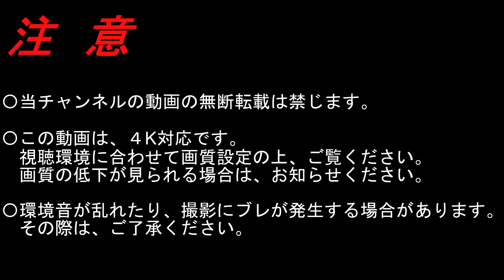【4K前面展望】大糸線（南小谷～糸魚川）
〇2023/03〇晴〇
経由; JR西日本大糸線
種別; 普通
運行/収録; 南小谷ー糸魚川
車種; キハ120形
Via; JR West Japan Ōito Line
Type; Local
Run./Rec.; Minami-Otari～Itoigawa
Model; KiHa120 Series

中土 Nakatsuchi; 6:42-7:23
北小谷 Kita-Otari; 14:17-14:58
平岩 Hiraiwa; 22:35-23:19
小滝 Kotaki; 36:52-37:35
根知 Nechi; 43:58-44:29
頸城大野 Kubiki-Ōno; 50:11-50:44
姫川 Himekawa; 53:43-54:08

▼糸魚川 Itoigawa
〇北陸新幹線 Hokuriku Shinkansen
金沢方面 For Kanazawa

◎えちごトキめき鉄道 Echigo TOKImeki Railway